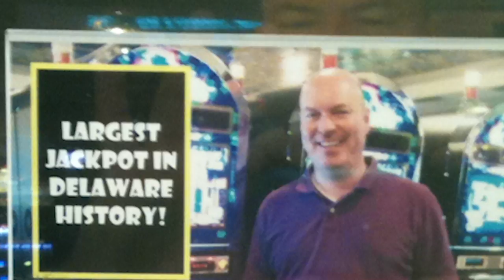Daily Draw $500 Winner | November 15, 2018 | Game Show Network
Congratulations to Daily Draw $500 winner, Dawn S. from Kalamazoo, MI!